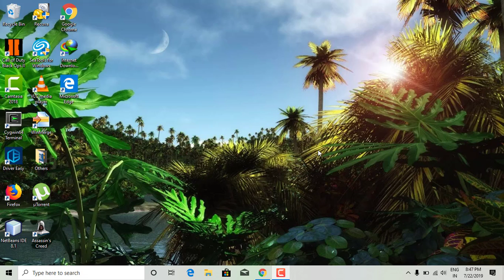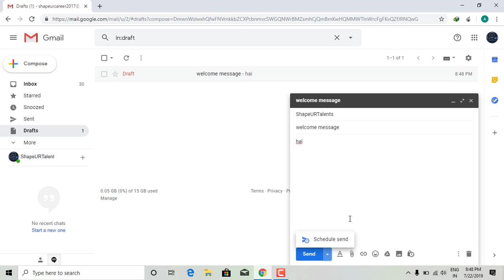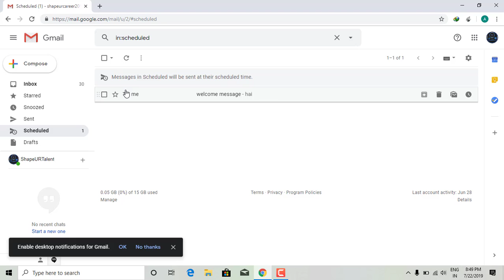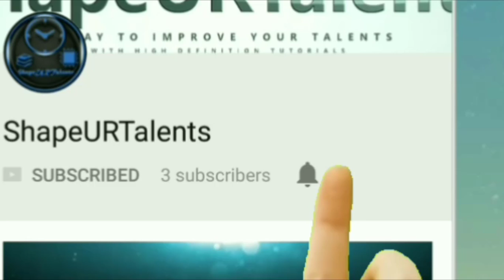How to Schedule a Email in Gmail - Tamil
Tech Tamil World - (A Tamil Tech Youtube Channel)
Tech Tamil World Videos and Playlist Links

Education Tutorials

Android Money Earning Tips

Youtube Tutorials

PC Tutorials

Increase your Android phone speed and battery life with this trick

How to create OS bootable USB easily from your PC

Logitech Wireless Mouse Unboxing and Review in Tamil

Cool App to fill or edit PDF Forms and Files from your android phone

Best Platform Ball Runner Game for your Android phone - ZIGZAG3D

Best LCD and Mobile screen cleaning Kit - Unboxing and How to use it

How to speed up your Pc without any softwares

Download all Samacheer Books easily from your Android Phone

How to edit photos in photoshop in Android Phone

Customize your Android Keyboard to Awesome Look with this trick

Download all CBSE Books easily from your Android Phone

Best Card Reader from IBALL Unboxing and Review in Tamil

What is youtube studio app and how to maintain your youtube channel with it

Sony xb12 bluetooth speaker Unboxing and Review

Samsung GALAXY J6 Infinity Unboxing and Review

Best Light Weight 2 MB weather application for Android

Earn Paytm Cash from Cash tree game in your Android Mobile

JIO Best Hotspot Device JMR 1040 Unboxing

Earn money from Reliance Jio using this Trick in Tamil

Get Attractive Prizes and Supercoins from Flipkart game zone in tamil

Win more prizes from amazon fun zone quiz games in tamil

Easily enable twitter dark mode in tamil

How to enable fingerprint lock in whatsapp - Tamil

How to Enable Dark mode in Whatsapp - Tamil

DIY Mobile or Laptop Repairing Tools for Rs.200 - Unboxing

Best Budget Wired Keyboard for Rs:500 from Dell - Unboxing

Best Mic for Recordings Boya Mic Unboxing

How to Use two Whatsapp account in your Mobile now